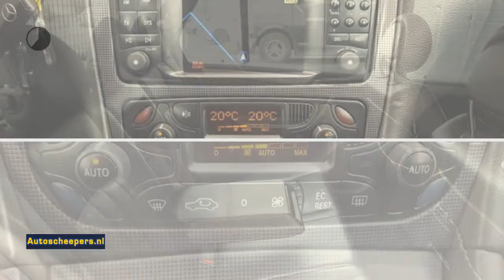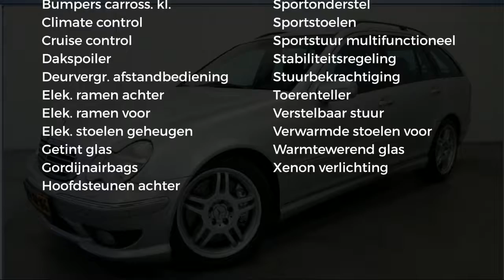Mercedes-Benz C-Klasse Combi 32 AMG VOLL!!!